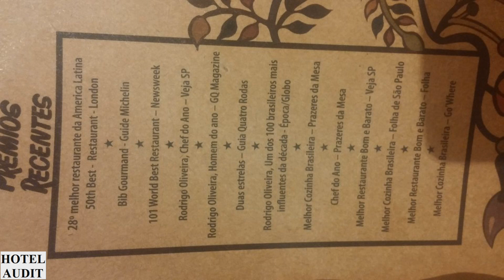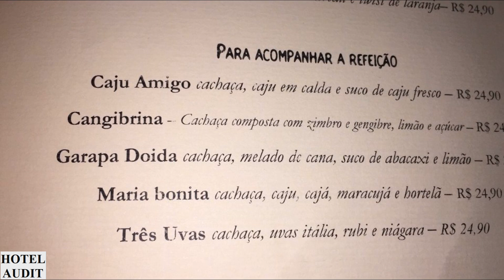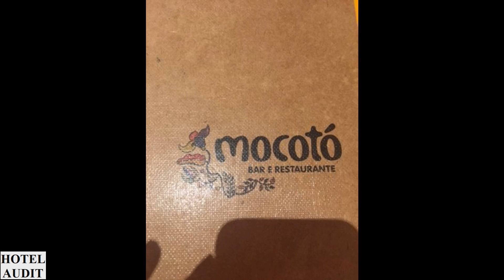Mocoto Сан Паулу 3 1 AUDITHOTEL АудитОтель